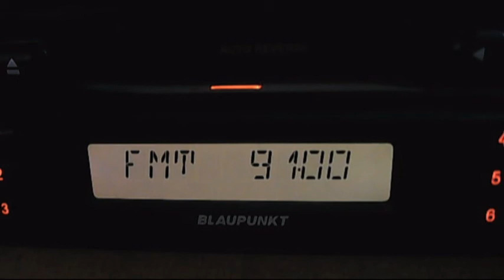fm dx trt turku uzunkopru merkez 03:08